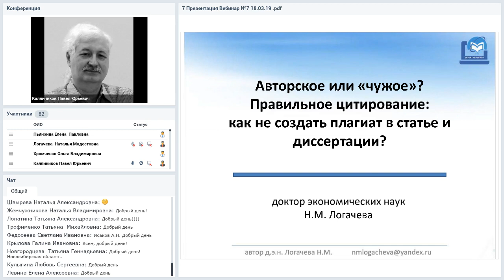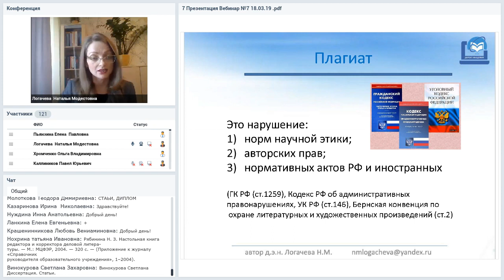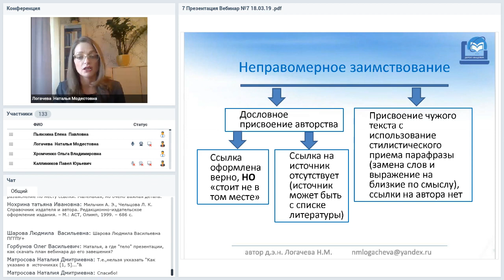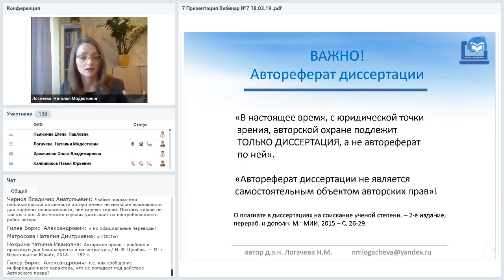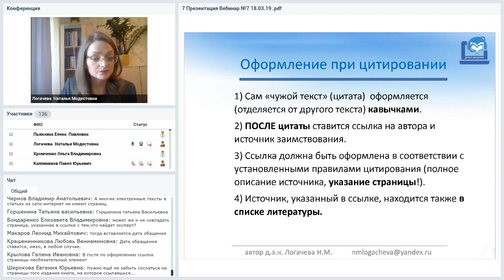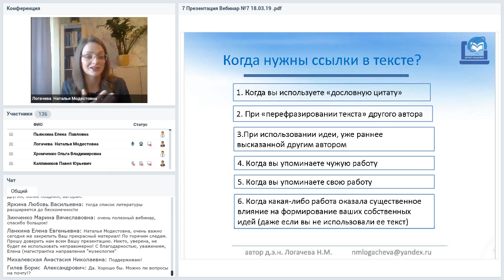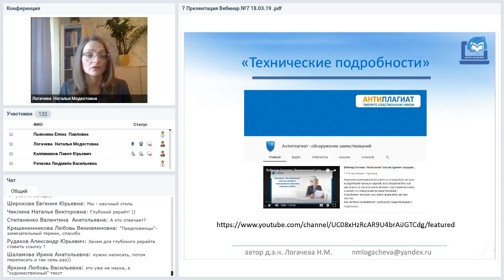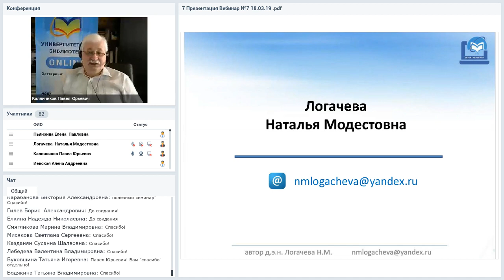Авторское или «чужое»? Правильное цитирование: как не создать плагиат в статье и диссертации?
Вебинар
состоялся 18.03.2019